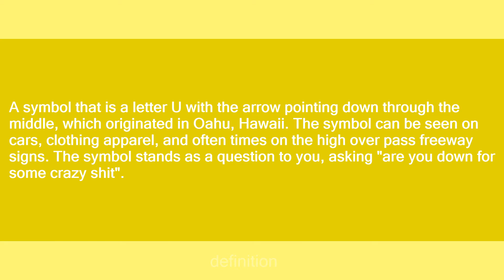UDOWN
Slang flashcards: